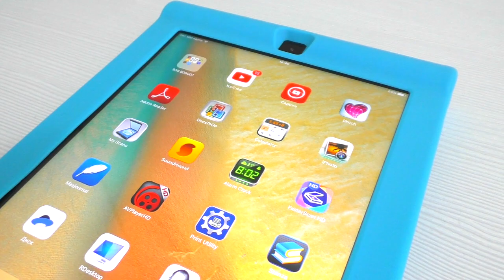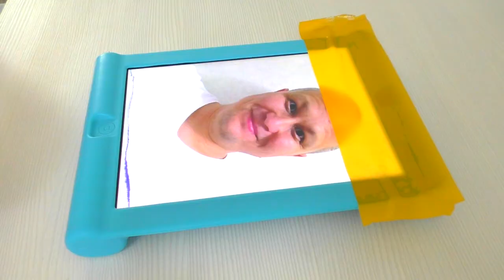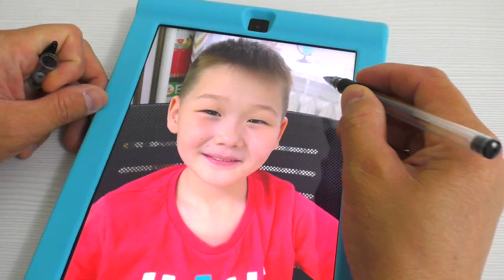Damir and dad play with magic photos | Kids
Damir with the help of magic photos makes a funny dress up for dad. But in the end, dad guessed who had arranged all this.

Hello! I love making videos for children and unpacking toys, story games, pretending to play and also play on the playground!